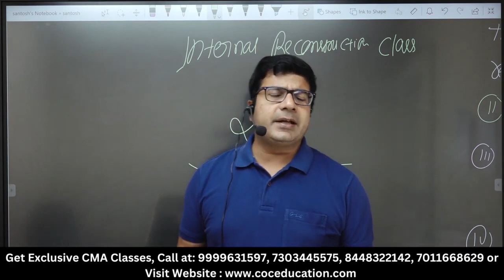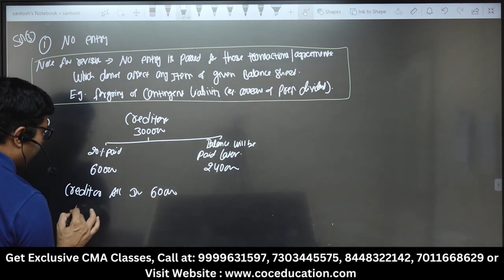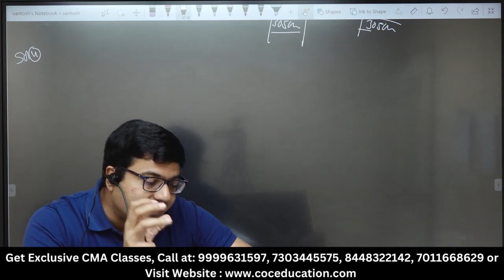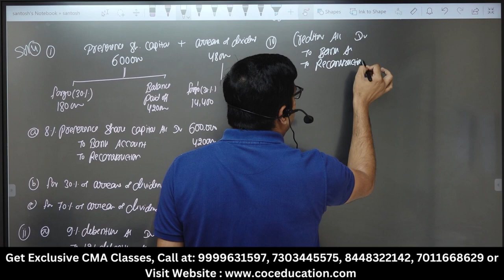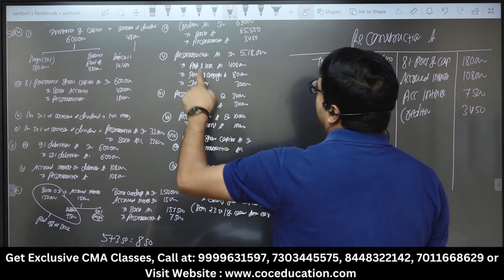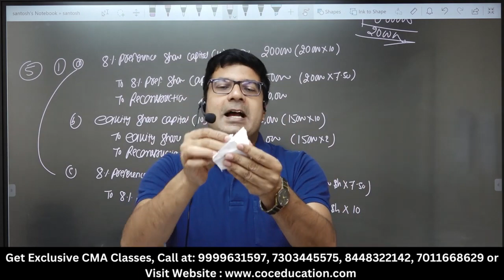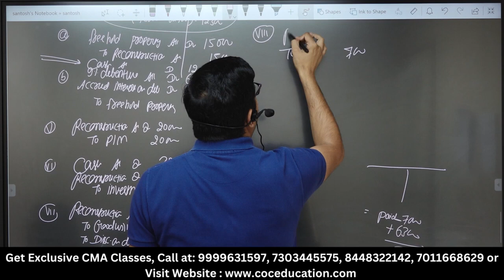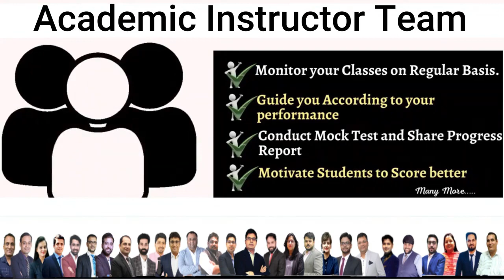02. CMA Final CFR | Internal Reconstruction | CA CMA Santosh Kumar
02. CMA Final CFR | Internal Reconstruction | CA CMA Santosh Kumar